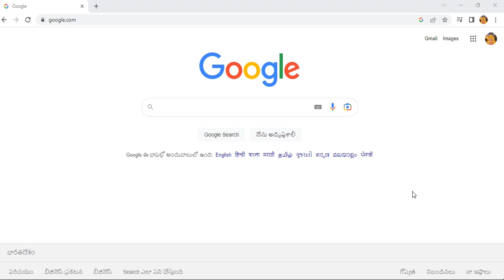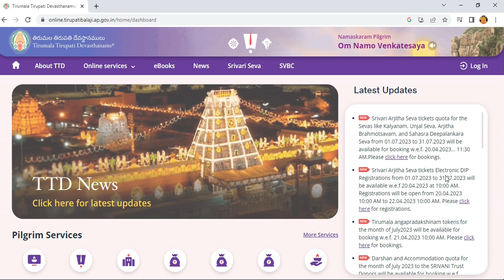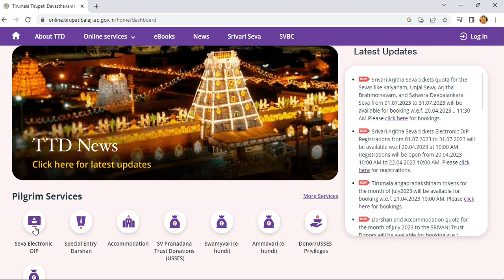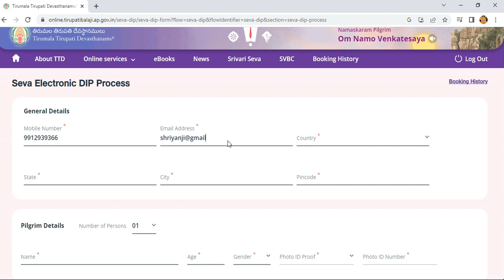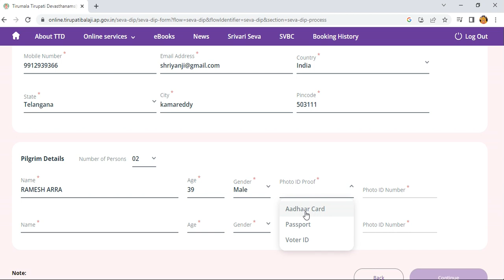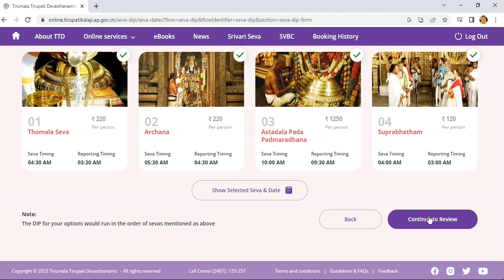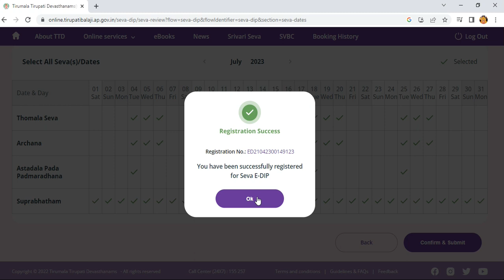Tirupati Darshan Arjitha Seva Lucky Dip booking process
balaji creation ramesh shriyan